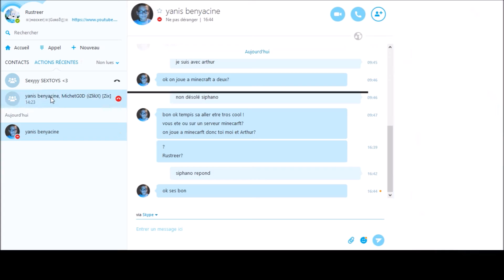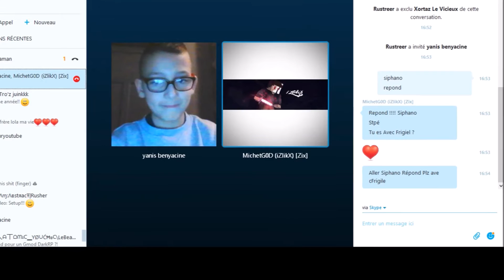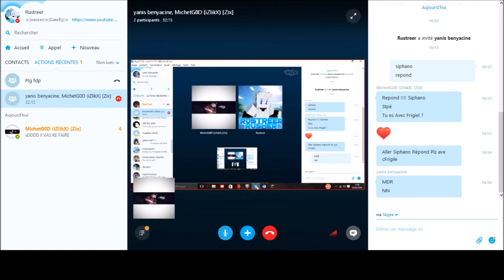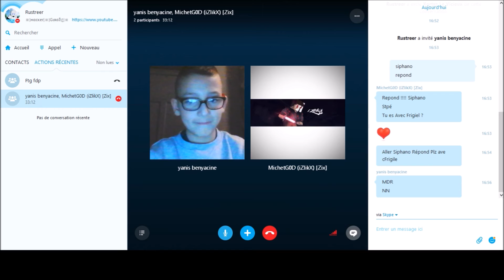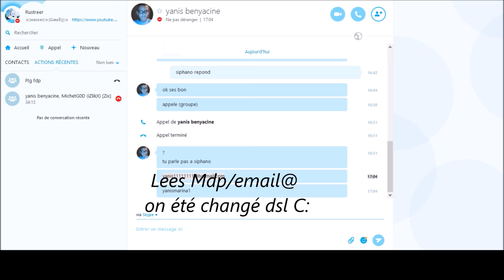UN COMPTE MINECRAFT GRATUITEMENT?!!! [Troll]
Nouvelle vidéo sur ma chaine ! ♥
Bon Visionnage ! ♥
Un petit Like :c ?

••► Rejoignez-moi sur Facebook : Pas Encore!